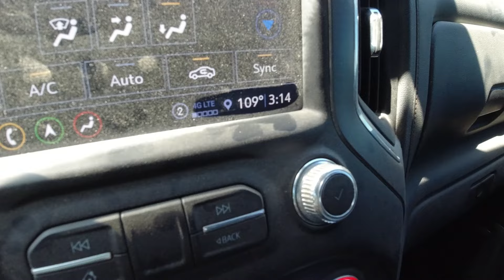Water math is stupid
So how do we irrigate. And forage sorghum is going in the ground.